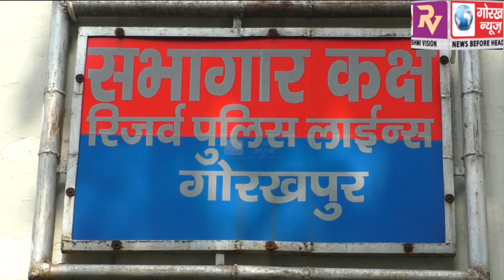एंटी रोमियो स्क्वॉयड टीम द्वारा शोहदों को दिए गए रेड कार्ड धारकों की पुलिस लाइन में एसपी सिटी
एंटी रोमियो स्क्वॉयड टीम द्वारा शोहदों को दिए गए रेड कार्ड धारकों की पुलिस लाइन में एसपी सिटी ने की काउंसलिंग, कहा महिलाओं और बालिकाओं के प्रति बदले अपना नजीरिया, बनायें समाज में अपना उचित स्थान